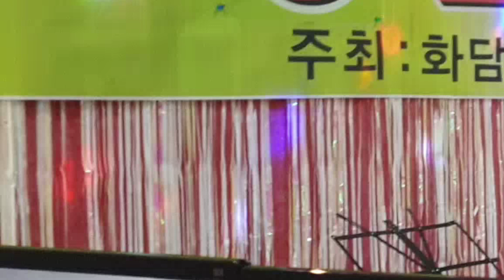천년을 빌려준다면(원곡:박진석)/ 김용래 색소폰 연주